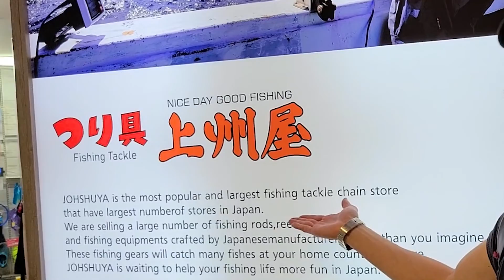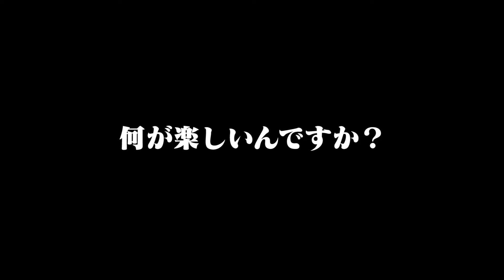趣味全開。小池ワールド公開します。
小池徹平です。
いよいよ釣り企画始動します🎣
完全に趣味でやらせてもらいますが、これもやりたかった事なので楽しんでもらえると嬉しいなぁ😆✨
是非観てくださいね🙌

■撮影ご協力いただきました、つり具の上州屋様

併せてTwitterも開設していますので、「小池さん家のてっちゃんねる」で検索してみてください！